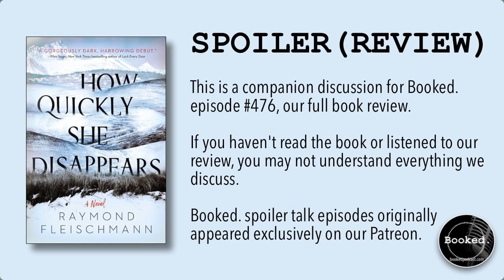Spoiler Review How Quickly She Disappears by Raymond Fleischmann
This spoiler review was originally posted as exclusive content for the Booked. It's being posted here for archival purposes.